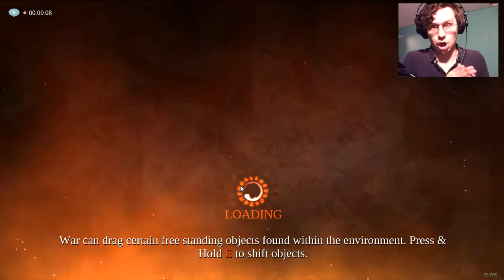Darksiders Part 3 The Shadow Lurkers